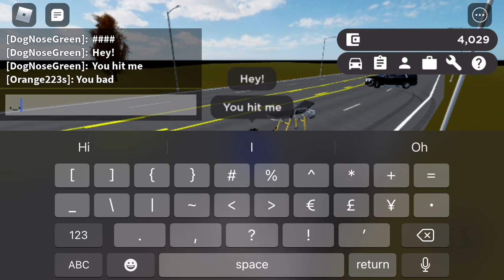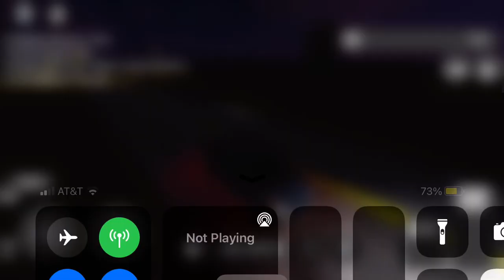ROBLOX Greenville.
I played roblox Greenville on ROBLOX.